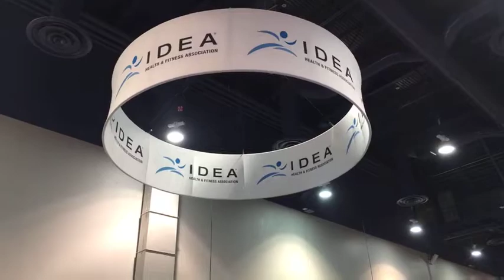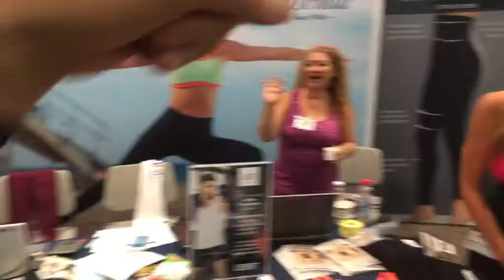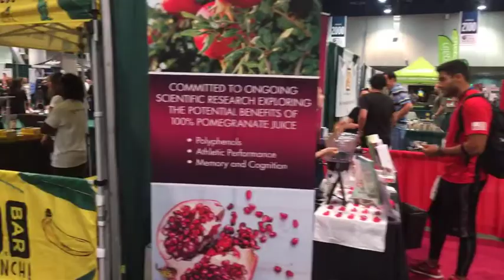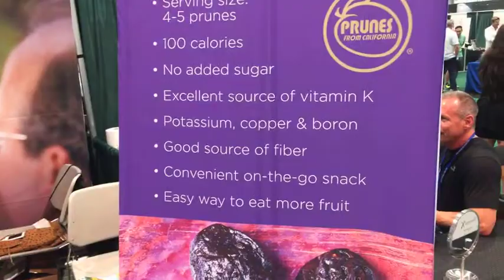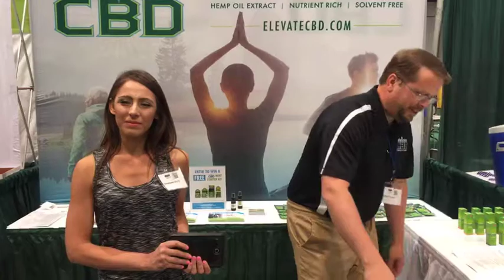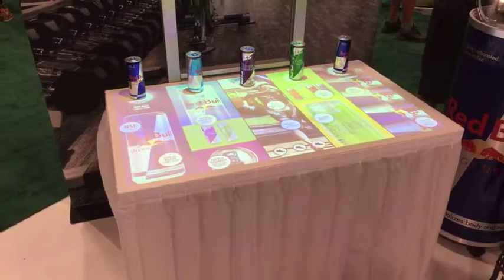IDEA WORLD CONVENTION: Health & Fitness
Wow! It was amazing to see a packed house at the Opening Ceremonies yesterday and all the fun at the Viva IDEA World Welcome Party last night. What a fantastic start to the convention!